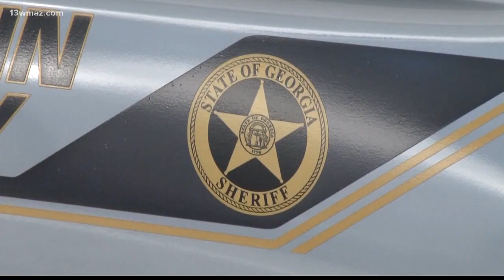Robert Earl Butts Jr. to be executed Friday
13WMAZ News is the #1 station for news and weather in the Central Georgia area, serving people in Dublin, Macon, Milledgeville and Warner Robins.